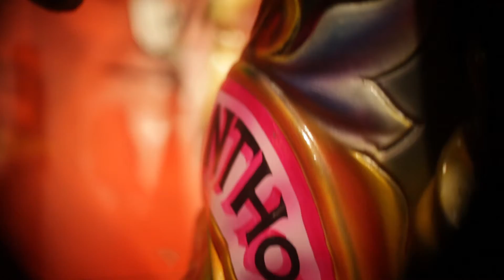A Heart Shaped Day